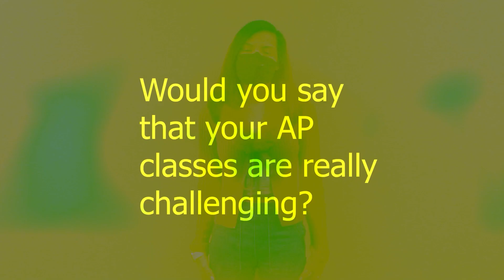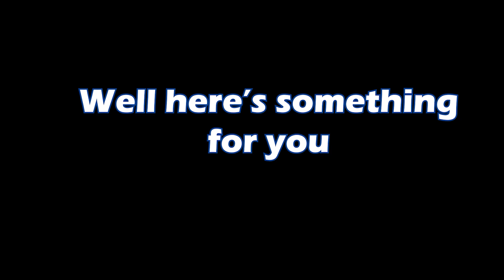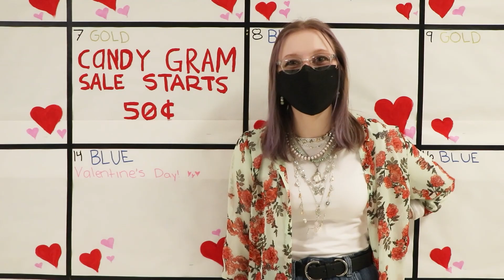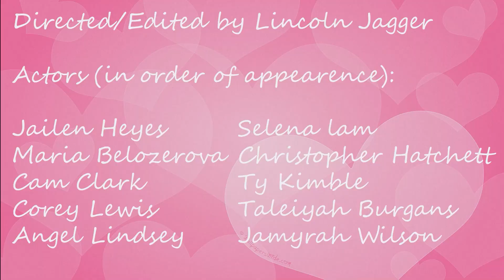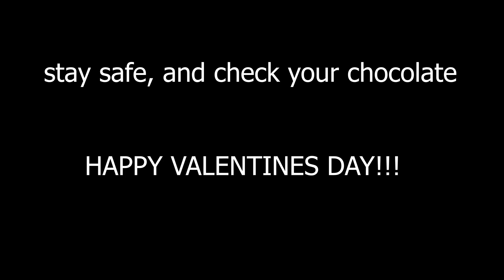video announcements week 11! 02/08/2022